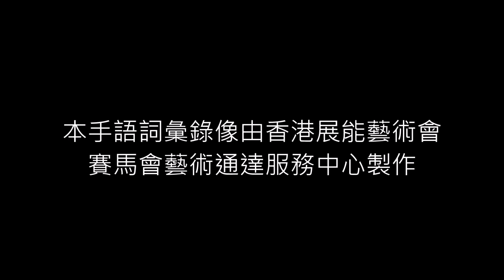香港手語詞彙 — 見面篇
關於藝術通達計劃

香港展能藝術會於2011年成立一站式藝術通達服務中心，目的為各大文化藝術團體／場地提供藝術通達服務及諮詢服務，讓本地的藝文節目能更廣泛接觸不同背景的觀眾群，包括長者、兒童及殘疾人士等。

About Arts Accessibility Scheme

Arts with the Disabled Association Hong Kong (ADA) set up an all-rounded arts accessibility service centre in 2011. We aim to provide arts accessibility services and consultation to different arts and cultural organizations/ venues so that the local art scene can reach a more diverse audience including elderly, children and persons with disabilities, etc.